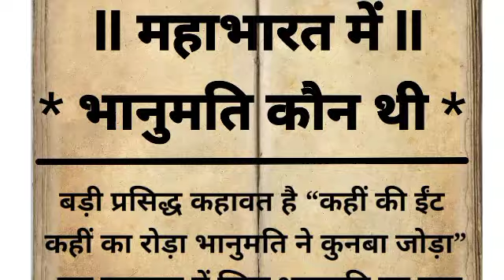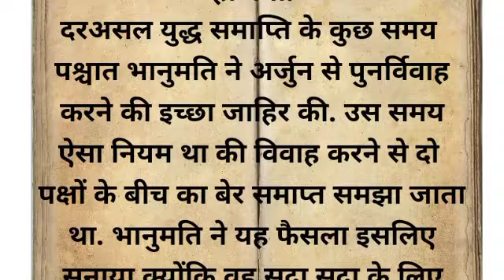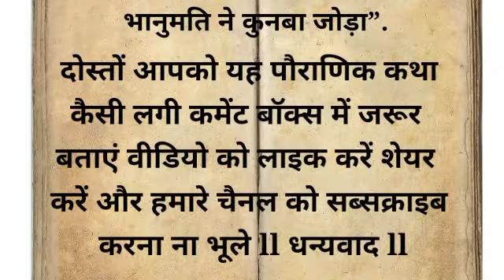महाभारत में भानुमति कौन थीपौराणिक कथा l धार्मिक कथा l धार्मिक कथा l आध्यात्मिक कथा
ramayan# mahabharat# Shri Krishna